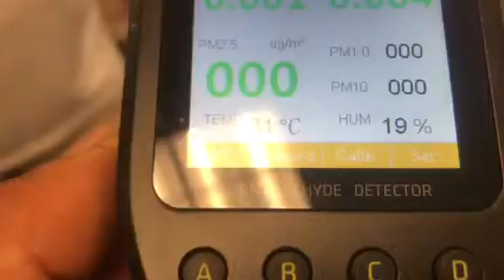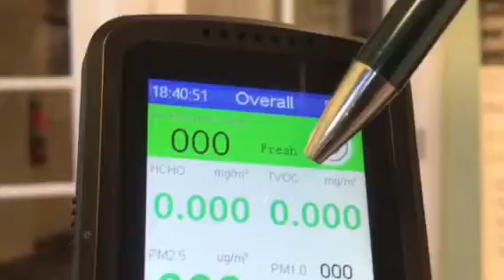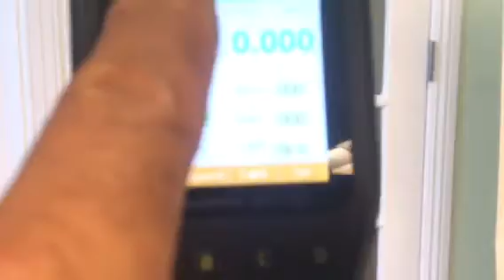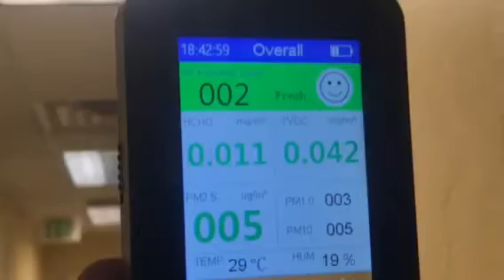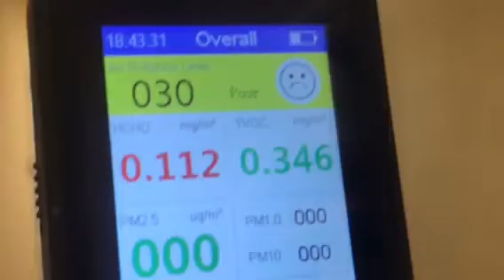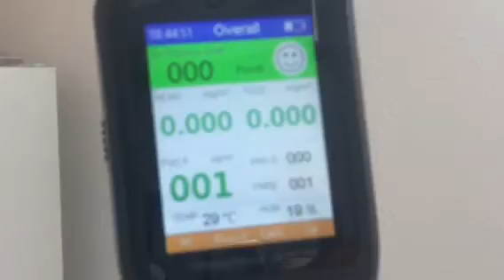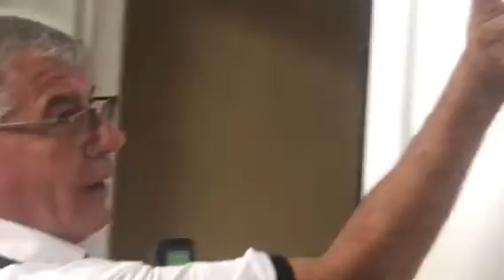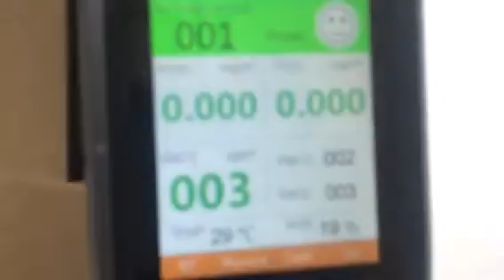FN NANO UNA NUEVA HERRAMIENTA PARA LIMPIAR EL AIRE QUE RESPIRAS Y MEJORAR TU SALUD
Nueva NANO TECNOLOGIA permite limpiar el aire que respiramos y eliminar asma, alergias y complicaciones pulmonares